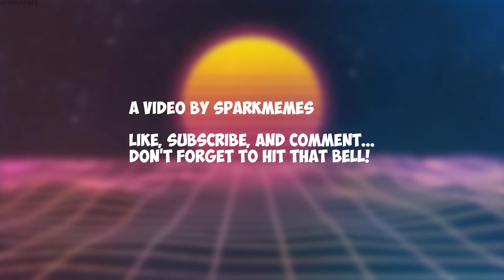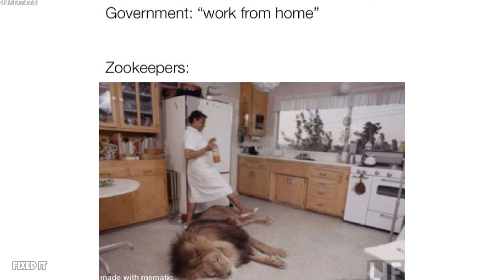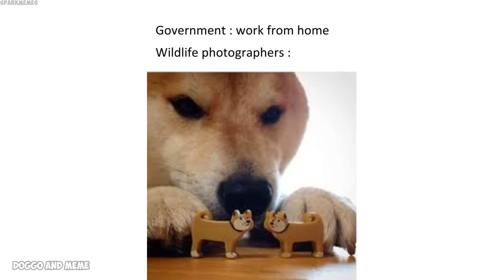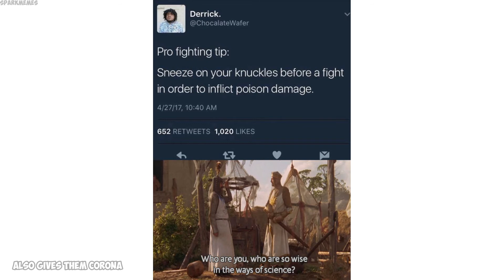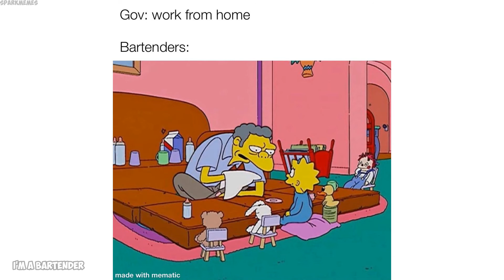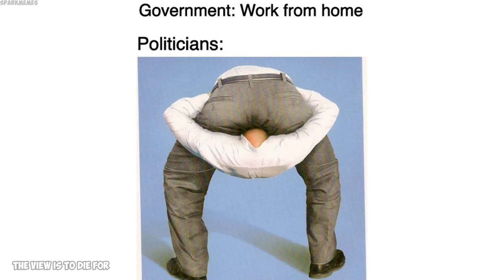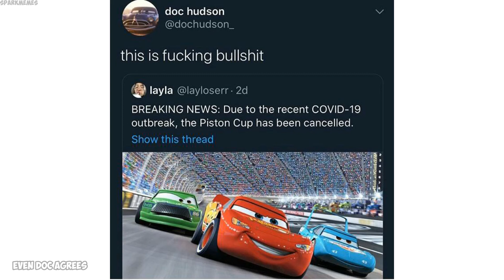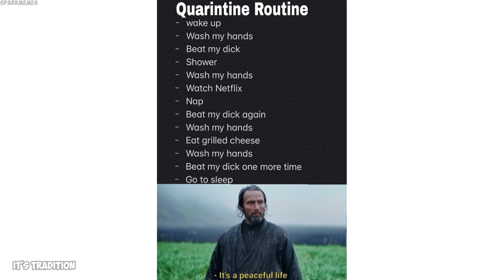Epicly dank memes v64